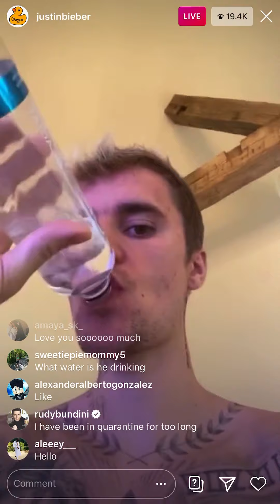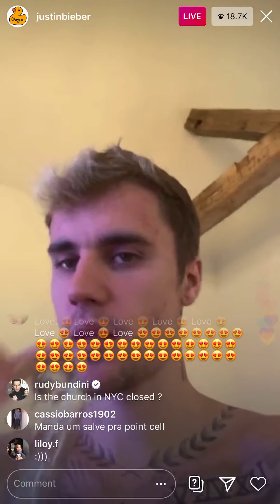Justin Bieber Instagram Live